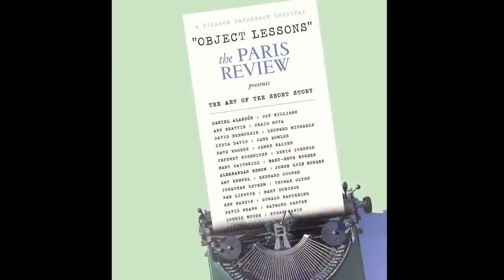Conversation: Lorin Stein, Editor of the Paris Review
Jeffrey Brown talks to Lorin Stein, editor of the Paris Review, about a new anthology of short stories, "Object Lessons: The Paris Review Presents the Art of the Short Story."